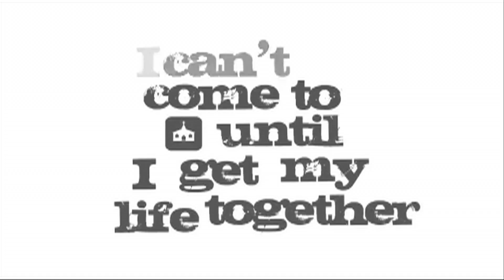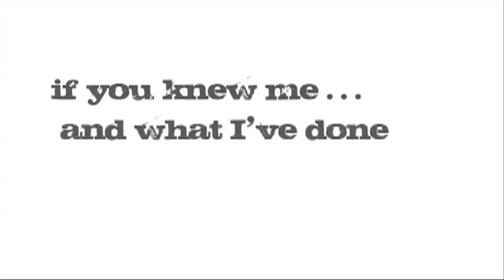Vacation From Christmas As We Know It -Part 2